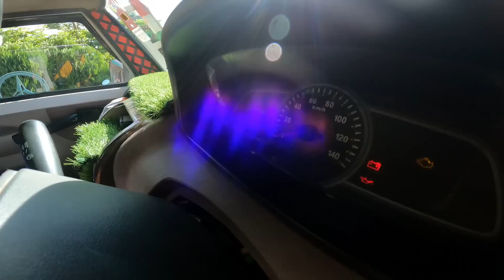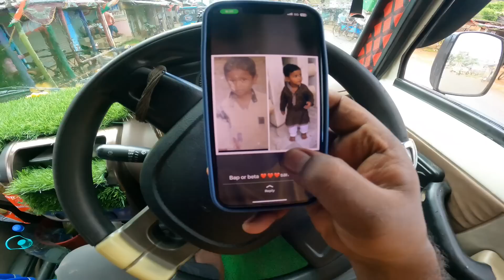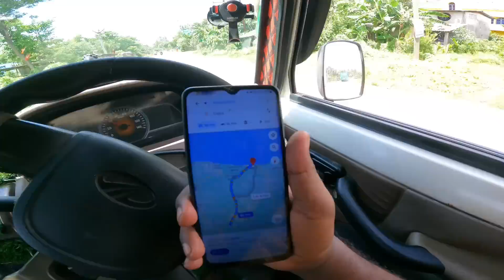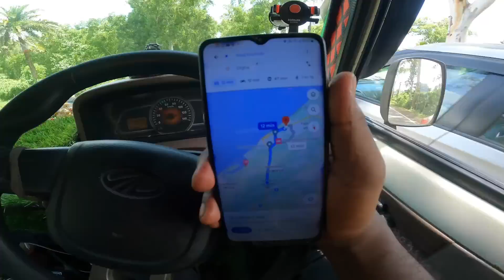लड़की ने डीजल भरा 🤩 Digha Pahunch Gaye Ham Travel vlogs 🚗